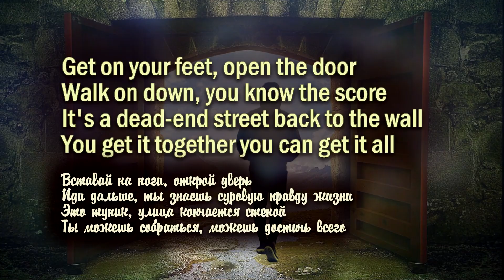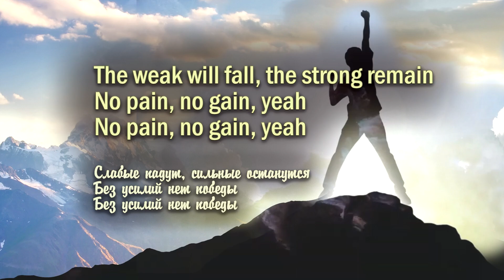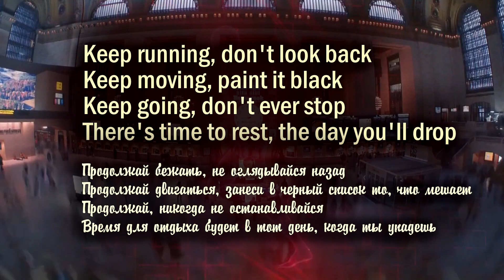Reward for hard work - No pain no gain scorpions - with lyrics and Russian translation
You should work hard to achieve your goals. Learn English with pleasure